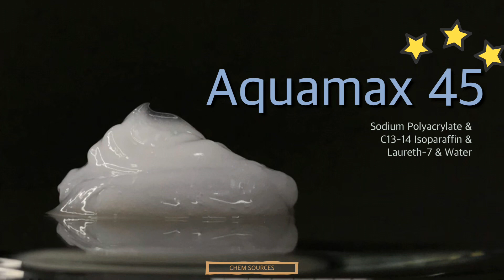Aquamax45 ทำครีมง่ายๆ ทำอะไรได้มากกว่าที่คิด [English Subtitle]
Aquamax45 is a cold process emulsifier. It swells fast and allows
you to create gel or cream immediately without neutralization
or heat. It emulsifies all kinds of oil and disperse pigment and physical sunscreen.